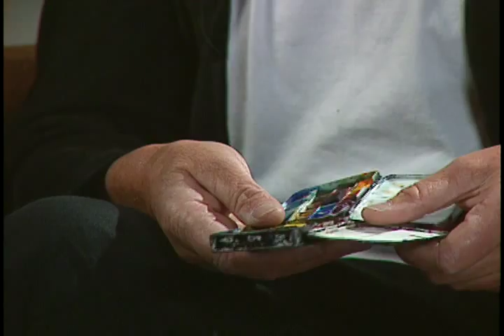Tony Foster: Talk About Your Process